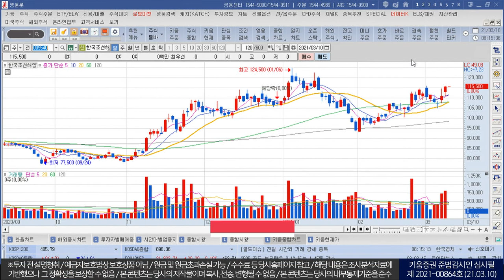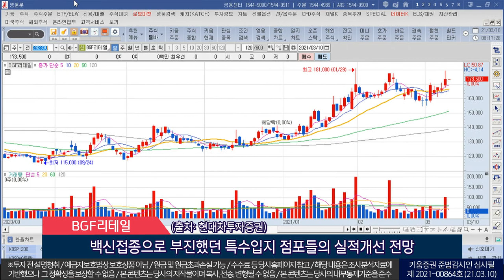한국조선해양, 삼성엔지니어링, BGF리테일(오늘의 관심주/21.03.10)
1.한국조선해양(009540)
 환율과 태풍, 세법 변경 등 일회성요인 인해 4분기 실적 부진
 조선업종은 실적보다 수주산업, 신조선가 가장 중요한 투자포인트
 지난해 클락슨 인덱스 124P 올해 128P 수준까지 상승
 올해초 현대중공업의 IPO 계획 알리면서 상장 기대 수혜
 (출처: 하이투자증권)

2.삼성엔지니어링(028050)
 4분기 환손실, 판관비 변경, 비화공 정산이익 부재 등 영향, 컨센서스 하회
 올해 입찰참여 프로젝트 총 규모 40조원 수준
 현재 결과 기다리는 프로젝트만 9개, 총 8~10조원에 달함
 기술차별화 정책 및 환경 O&M사업확대, 수소에너지 기술 확보 등 신사업 기대
 삼성전자향 평택 반도체공장 공사비 유동화…2,100억 규모 자금조달 성공
 (출처: 한화투자증권,하나금융투자)

3.BGF리테일(282330)
 지난해 공격적인 신규 출점, 총 1,046개점 +7.5% 성장
 올해도 외형 성장과 수익성 회복…두마리토끼 획득 여견 마련
 백신접종으로 부진했던 특수입지 점포들의 실적개선 전망
 (출처: 현대차투자증권)